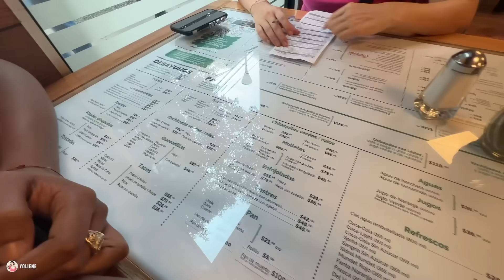Así viví el Desfile de Alebrijes en México 🇲🇽 2023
En el emocionante vlog de hoy, vamos a vivir juntos la maravilla del Desfile de Alebrijes, un evento lleno de colores, creatividad y magia que estoy experimentando por primera vez. Después del desfile, nos aventuramos por los comercios locales, disfrutando de la cultura y artesanía mexicana, desde textiles vibrantes hasta cerámicas exquisitas, cada rincón nos reveló la riqueza cultural de México. Luego, nos dirigimos a un auténtico restaurante donde probamos deliciosos tacos al pastor y quesadillas, cada bocado fue una explosión de sabores tradicionales mexicanos que nos dejó deseando más. Este VLOG es una inmersión total en el fascinante mundo de los alebrijes y una exploración de la auténtica cultura mexicana. ¡No se pierdan esta emocionante aventura llena de colores, sabores y descubrimientos!

Recuerden que este canal va a ser de Vlogs más personales